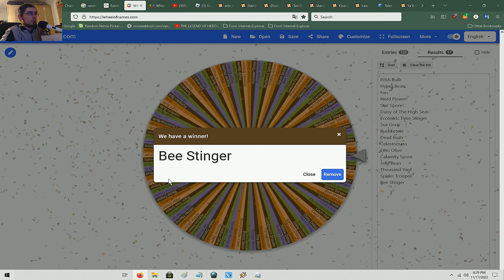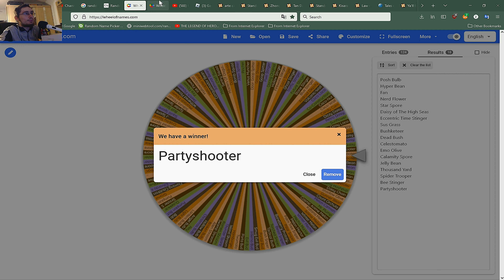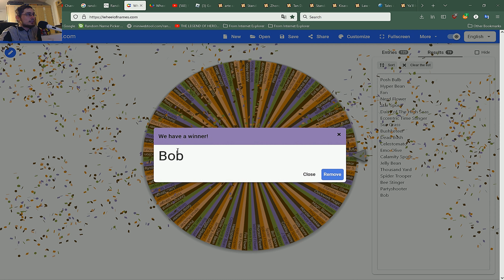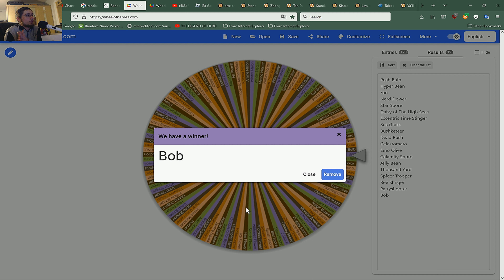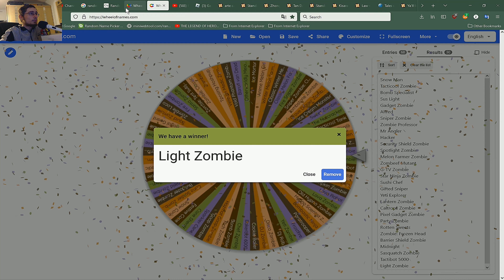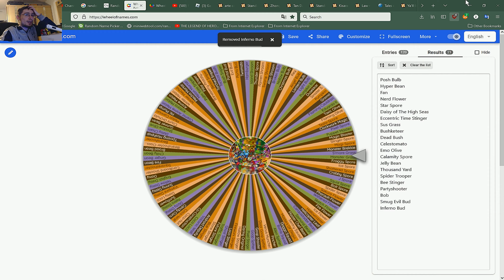FIGURING OUT HOW TOOL SELECTING FEATURE APPEARS INTO INVENTORY!! Gardens Vs Graves - Episode 231(🗣️)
SURELY WE WERE GONNA NEED SOME TIME FOR THIS, AM I NOT RIGHT?? ONE SIMPLY MUST FIGRUE OUT WHY THE TOOL SELECTION FEATURE STOPS WORKING IF YOU REJOIN THE SERVER. ʘ◡◠👍

EVEN WITH GREAT SHARPENING, IT IS STILL RECOMMENDED THAT YOU WATCH MY VIDEOS AT 4K FOR THE BEST VIDEO QUALITY (IF YOU DON'T GET ANY LAG) OTHERWISE VIEWING AT 1080P OR LESS WILL MEAN LOWER QULITY, OBVIOUSLY. THERE IS NO WAY YOU CAN WATCH AT BEST QUALITY IF NOT FOR 2160P. SO IF IT HASN'T LOADED YET, PLEASE DO MAKE SURE TO GIVE IT MORE TIME BEFORE YOU CAN WATCH, IF YOU CANNOT WATCH IN LOWER QUALITY UNTIL THEN.